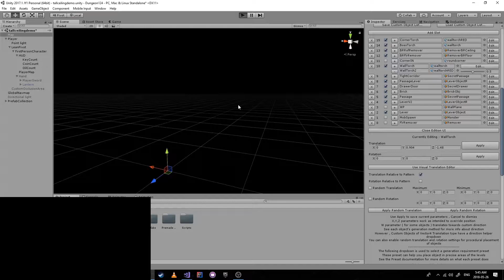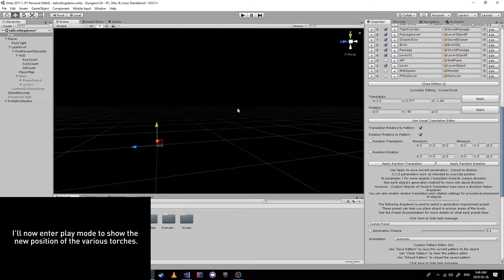Procedural Dungeon Toolkit - Visual Translation Editor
Procedural Dungeon Toolkit's upcoming 1.25 update introduces a Visual Translation Editor to revamp the process behind placing procedural objects around levels.

By toggling on the new Visual Translation Editor, inward facing plane objects using a GUI customizable grid shader are added to the scene while Unity is in Editor mode. The area they take up is the Node size, which is the area each Tile on the level data is assigned in 3D space to spawn objects. The object to place is also added within this area at the same location it would be located relative to the center of a Node.

It is important to know that the asset compares a preset Moore's neighborhood pattern of tiles to each point on the map to detect where a level requires walls. The default orientation of a pattern is North, however this pattern is automatically rotated towards the 3 other orientations. This rotation can also transforms the translation parameters of the object to make sure object position follows this pattern.

By default, a northbound wall detected by such a pattern will be moved by half of the Node size towards the negative direction of the Z axis. Therefore, pushing an object against the grid planes in this direction will mean that they will rest against the wall detected by that object's pattern, since walls are placed at the very edge of Nodes. The torches shown in this video use this very process.

The grid shader is fully customizable through the GUI as I've mentioned earlier. It is possible to change the grid's color, change the amount of cells and control the thickness of the grid's line. This makes it much easier to partition the space inside of level nodes. I may very release this shader as a free standalone asset once I'm done with this update.